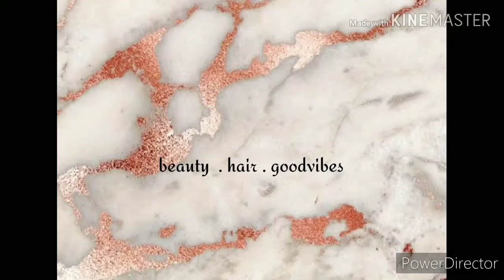2 -WAYS TO BLEND EYESHADOW LIKE A PRO/KENYAN MAKEUP ARTIST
Today I showed you 2 ways to blend your eyeshadow I hope you don't get stuck when you're doing your makeup coz now you'll have options,the following are the products I used:
products I used:
FACE
Foundation-house of tara(315)
Powder-house of tara powder pallete
Blush-house of tara
Highlighter-kara beauty,glow getter

EYES
Eyeshadow-house of tara (Margaret ekpo)
Gel eyeliner - zaron
Davis pencil-no.3
concealer-l.a girl proconcealer (fawn and toast)

LIPS
Lipliner-zaron
Lipstick -nanacoco lipgloss
               -Zaron matte stain(no.2 ice queen)